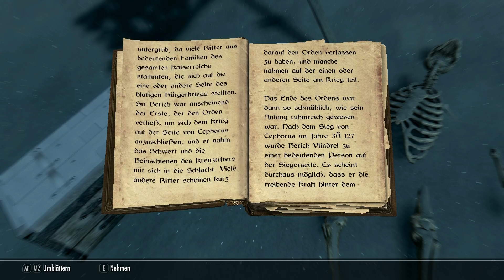Let's Play Skyrim #333 - Das Ende des Fluchs [HD][Ryo]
Endlich finden wir eine Heilung für den Fluch der Lykanthropie, nicht nur für uns, sondern auch für alle, die uns nachfolgen wollen...